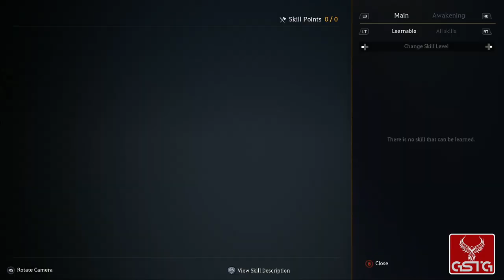Black Desert Online [GAMEPLAY] - XONE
Black Desert Online gameplay from XONE.
Pure Black Desert Online gameplay without comment.

Black Desert is a MMORPG set in a fantasy world. This is the debut project of a Korean studio, Pearl Abyss. The studio, although new, employs industry veterans only. First of all, thelead designer of the game is Dae-Il Kim, who served the same role in the production of RYL Online and Continent of the Ninth. The action takes place in a grim fantasy world ravaged by unrelenting conflict. The game starts with creating your own character, choosing between several diverse races and classes. The heart of the game is an extensive system of combat. The mechanics of fighting are heavily arcade, and depend on reflexes of the players, rather than the statistics of their characters. We need to aim every blow and arrow, and perform every dodge. In combat, we use, among others, swords, spears, axes, bows, crossbows, and spells.